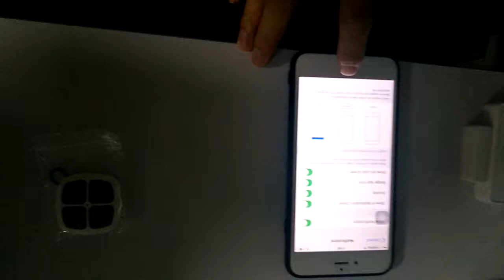g90b plus alarm system, alert push message on APP.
Latest Home security WIFI G90B Plus Alarm system. push message alert on APP.